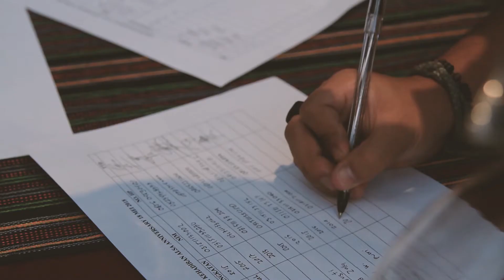[Event Review] ALSA 25 Anniversary LC Universitas Airlangga